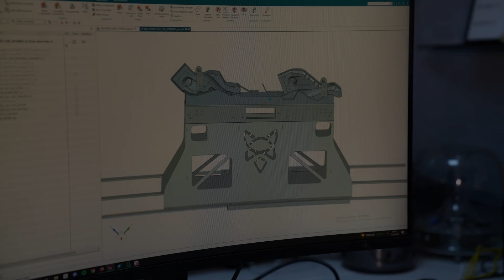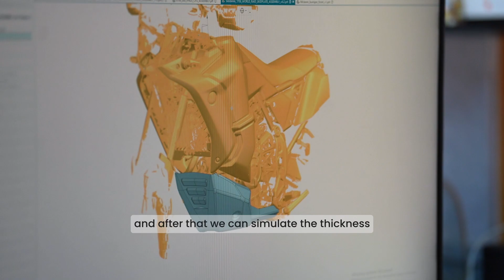How Carbon Fiber Parts Are Made – From Start to Finish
Discover the fascinating process of creating carbon fiber parts, combining precision, advanced technology, and craftsmanship. From cutting the carbon fabric to laminating, curing in an autoclave, and final finishing, this video takes you through every step of production. Learn why carbon fiber is a top choice in industries like aerospace, automotive, and sports. Watch the journey of raw materials transforming into a high-performance product!

Carbon Fox official Facebook:   / carbonfoxgroup

Carbon Fox official Instagram:   / carbonfoxgroup

CarbonFox 🦊 Our team does not fear even the most difficult tasks. Our complex research and design facilities makes it possible for us to seek the best solutions on the market. We make composites better 💪